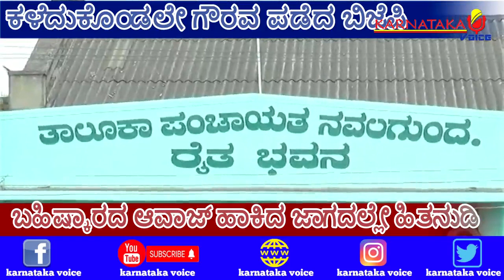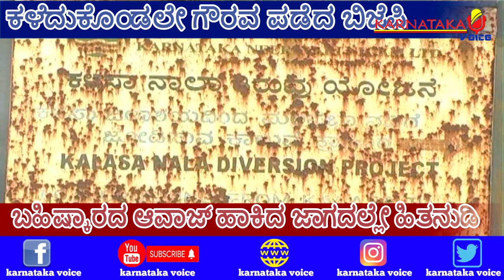Navalgundahorat | Karnatakavoice | kalasabandurimahadayi | Bjp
ಒಂದಿಷ್ಟು ಹೋರಾಟಗಳು ಕೆಲವರಿಂದ ರಾಜಕೀಯ ದೊಂಬರಾಟಕ್ಕೆ ಕಾರಣವಾಗಿರತ್ತೆ. ತಮ್ಮ ಉಪಯೋಗಕ್ಕೆ ಕೆಲವರನ್ನ ದಾರಿ ತಪ್ಪಿಸುವ ಪ್ರಯತ್ನವೂ ನಡೆದಿರತ್ತೆ. ಐತಿಹಾಸಿಕ ಹೋರಾಟದಲ್ಲೂ ಇಂತಹದೇ ಘಟನೆಗಳು ನಡೆದಿದ್ದವು. ಅದೇ ಕಾರಣಕ್ಕೆ ಕೆಲವು ನೀತಿವಂತ ರಾಜಕಾರಣಿಗಳು.. ಹೋರಾಟದ ಸ್ಥಳಕ್ಕೆ ಭೇಟಿ ಕೊಡಬೇಕಾದರೇ.. ರೈತರಿಗೆ ನ್ಯಾಯ ಒದಗಿಸಿಯೇ ಹೋಗಬೇಕೆಂದು ನಿರ್ಣಯ ಮಾಡಿಕೊಂಡಿದ್ದರು. ಅಂತಹ ನಿರ್ಣಯ ನನಸಾದ ಸಮಯ ಹೇಗಿತ್ತು ಗೊತ್ತಾ… ಈ ವರದಿ ನೋಡಿ..